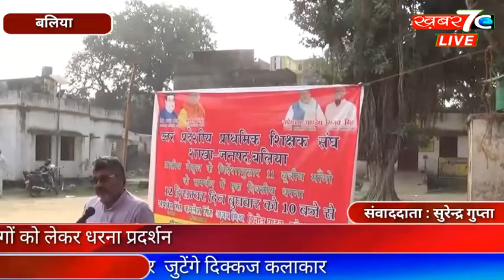बलिया में बीएसए कार्यालय पर 11सूत्रीय मांगों को लेकर धरना प्रदर्शन